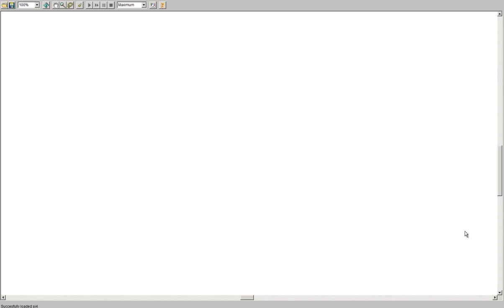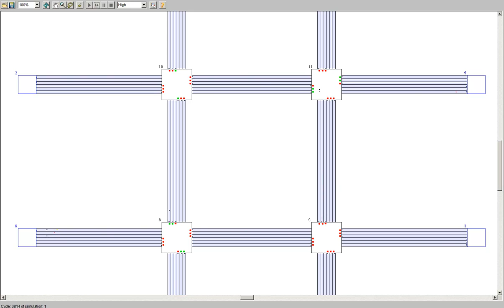Adaptive signal-vehicle cooperative control system (ASVECCO), with 50% smart cars